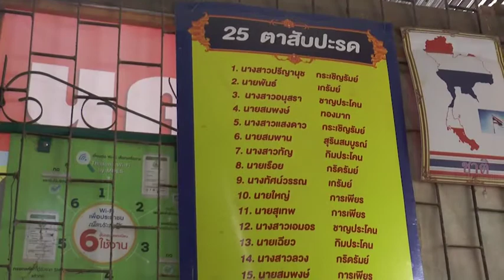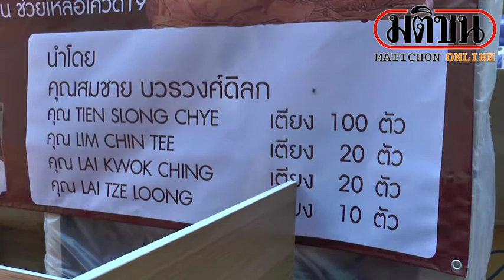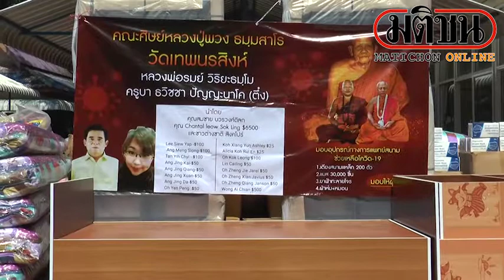เกจิดังบุรีรัมย์ ยื่นมือช่วยสร้างรพ.สนาม : Matichon Online